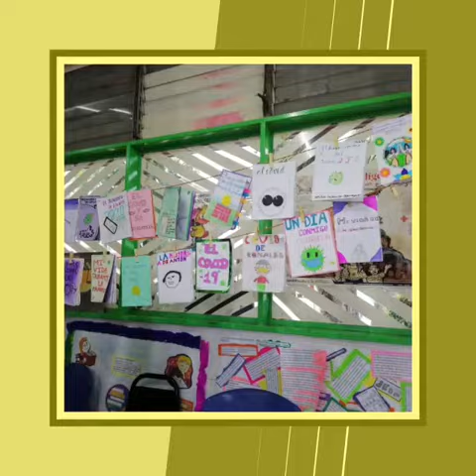Muestra pedagógica en la Xiuhtecuhtli. Español, inglés e historia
Las profesoras de las asignaturas de español, historia e inglés, Francisca, Zuri y Griselda coordinaron una excelente muestra en donde se evidencia el trabajo realizado en cada asignatura